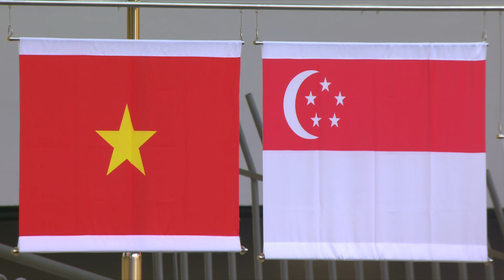KL2017 29th SEA Games | Athletics - Women's High Jump 🏅 MEDAL CEREMONY 🏅 | 25/08/2017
29TH SEA GAMES | KUALA LUMPUR 2017 | ATHLETICS

WOMEN'S - HIGH JUMP
MEDAL CEREMONY

25/08/2017 - National Stadium, Bukit Jalil